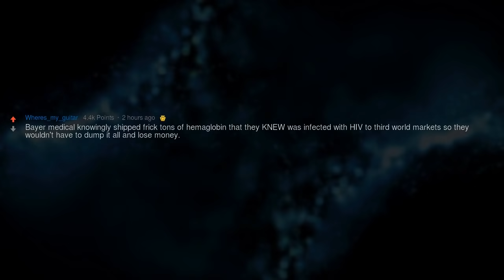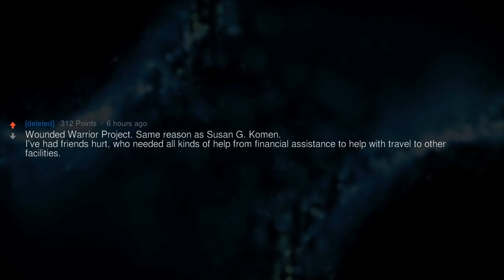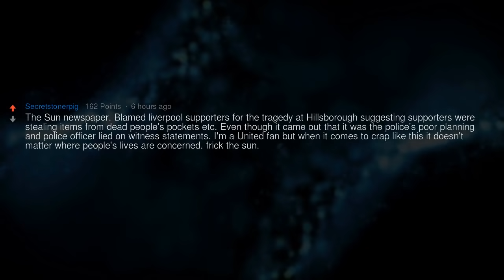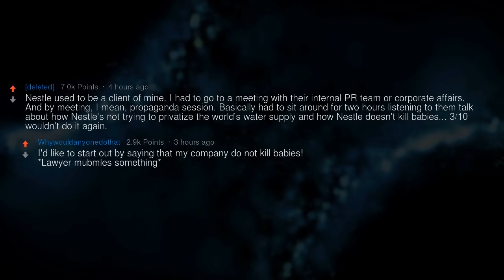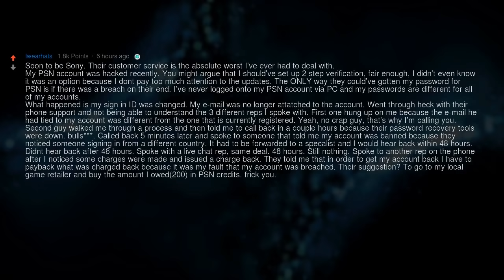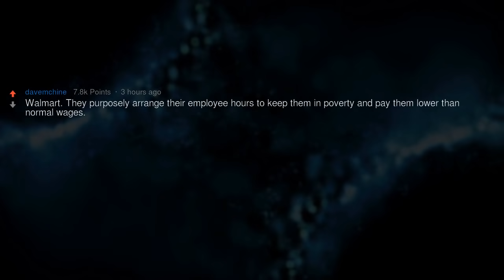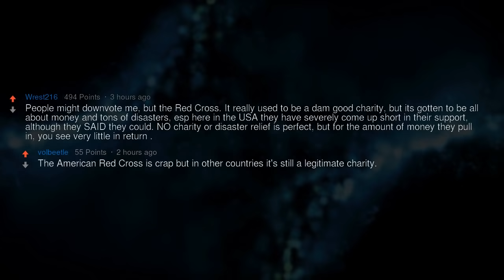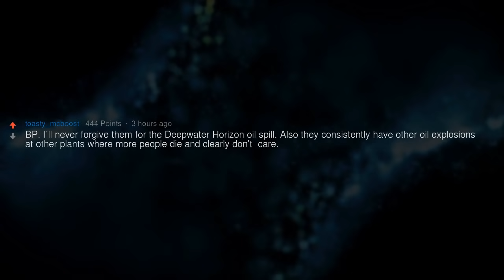What Is a Company That You Refuse to Support?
▶ Fresh AskReddit Stories: What is a company that you refuse to support? What is your reason for this?